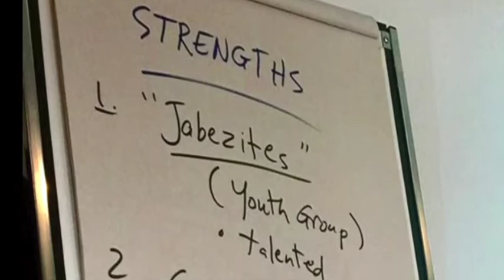WCCC Maple Ridge Video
WCCC Maple Ridge Photo Slideshow for 1st Sunday Service